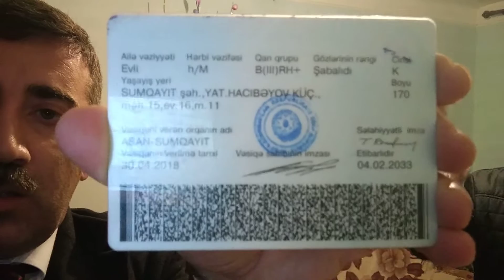Sumqayit seher 2 sayli yataxanada problemlerin heli yolu